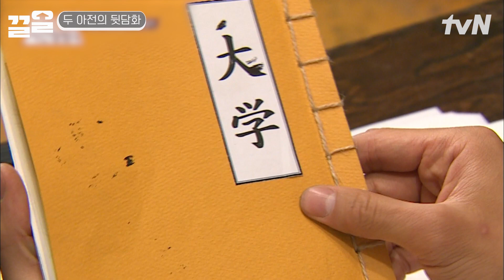그래서 이 돌은 어디에 쓰는데..? 이유 없는 노역 체험에 현타오는 조세호X전현무 | 렛츠고시간탐험대2